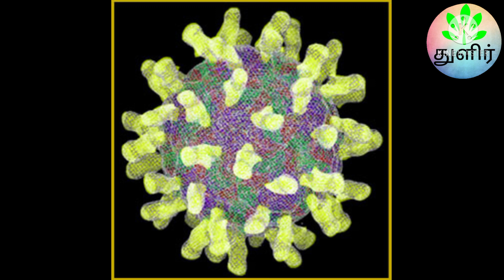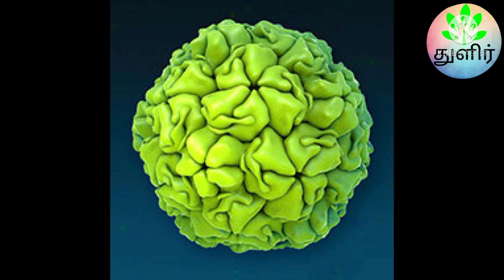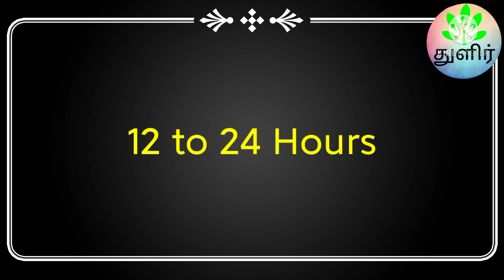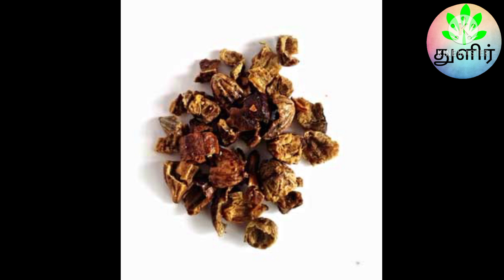சளி தொல்லை நீங்க கடுக்காய் நீர் || How to cure cold in Tamil || துளிர்